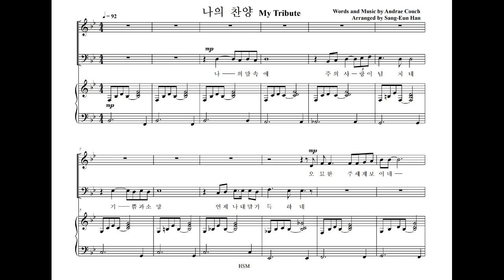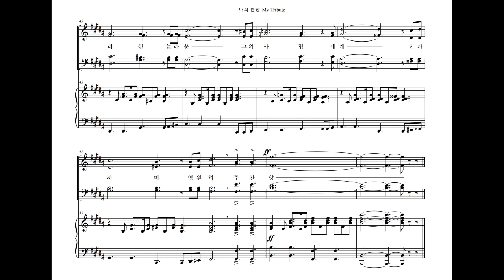나의 찬양 My Tribute (Tenor Part)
"나의 찬미" 라는 제목으로 잘 알려진 My Tribute를 4부 합창곡으로 새롭게 편곡하였습니다.
각 파트연습도 아래에 링크를 걸어놓았습니다.
The S.A.T.B. parts are also linked below.

"My Tribute" has been newly arranged for mixed four part Chorus.

My Tribute

How can I say thanks
For the things You have done for me?
Things so undeserved
Yet You gave to prove Your love for me
The voices of a million angels
Oh, ust let me live my life
Let it pleasing, Lord to Thee
And if I gain any praise
Let it go to Calvary (Calvary)
Oh, with His blood (His blood) He has saved me (He has saved me)
With His power (His power) He has raised me (He has raised me)
To God (to God) be the glory (glory)

Source: Musixmatch
lyric writing: Andrae Edward Crouch / Andrae Crouch / Andrae' Crouch

My Tribute lyric © Bud-john Songs Inc.